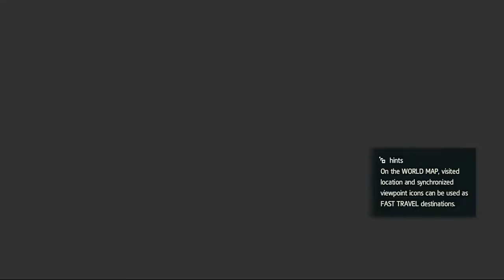Assassins creed 4 - #64 - Back in the world